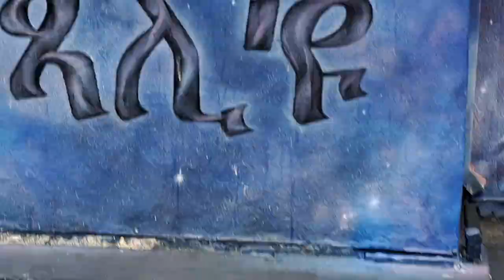Nipsey Hussle Mural Crenshaw California